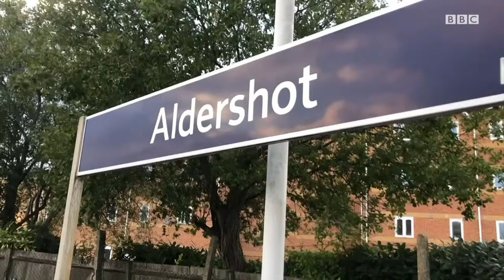Поездингни жилдирган ўтхонаси эмас, қуёш нури - BBC News Oʻzbek Dunyo yangiliklar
Поездингни жилдирган ўтхонаси эмас,  қуёш нури.

Серқуёш мамлакатлар қуёшдан қанчалик кўп электр қуввати олишлари мумкин?

Уйларни тунда ёритиш,  қишда иситиш ва ҳатто поездларни юргизиш учун қуёш қyвватидан қандай фойдаланиш керак?

Ўзбекистон, Марказий Осиё ва дунё бўйлаб юзлаб мухбирларимиздан келадиган видео янгиликлар ҳар куни мана шу каналда. Нафақат янгиликлар, балки қизиқарли воқеалар, санъат, мусиқа, маданият ва тарих ҳақида бетакрор видео фильмлар учун ҳам каналимизга аъзо бўлинг